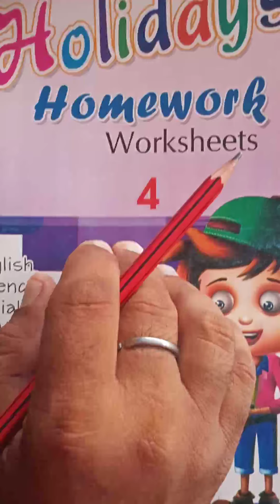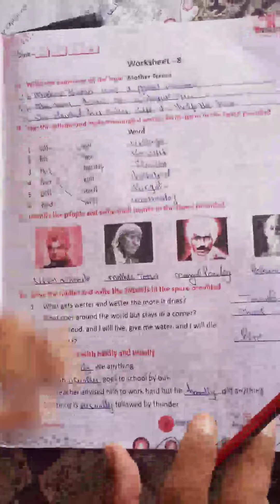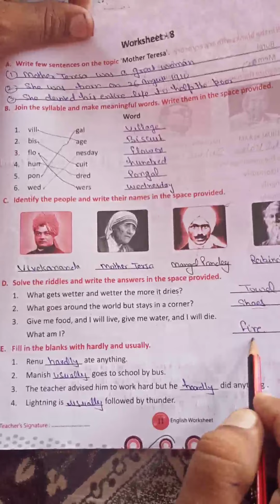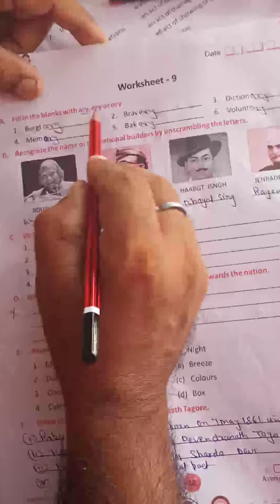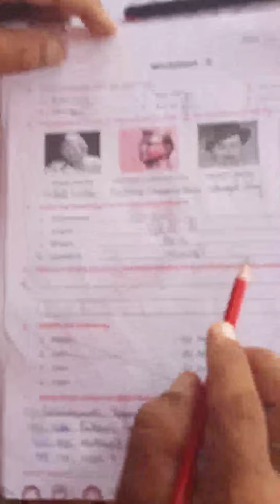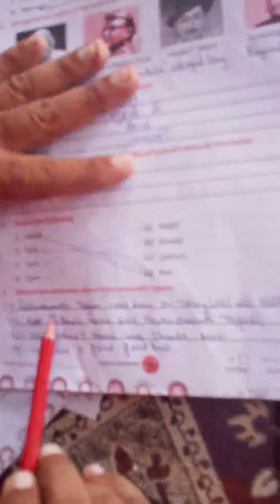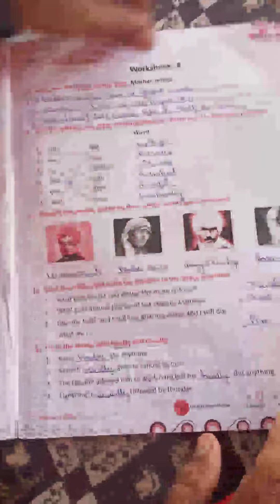Holiday homework book exercise class 4th